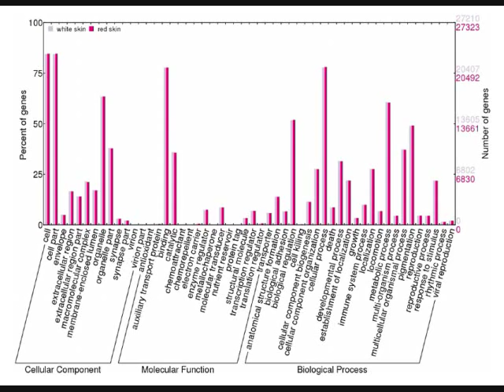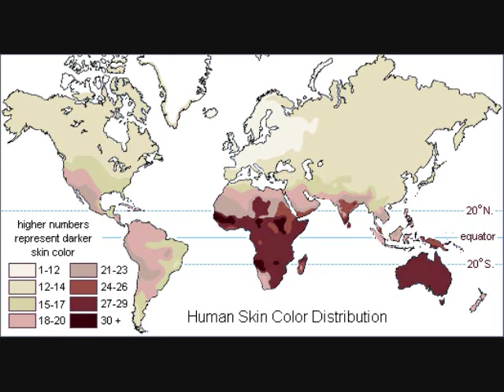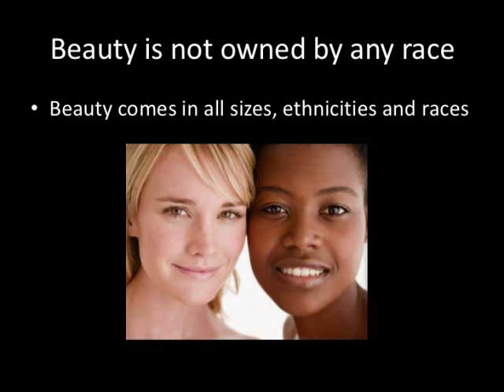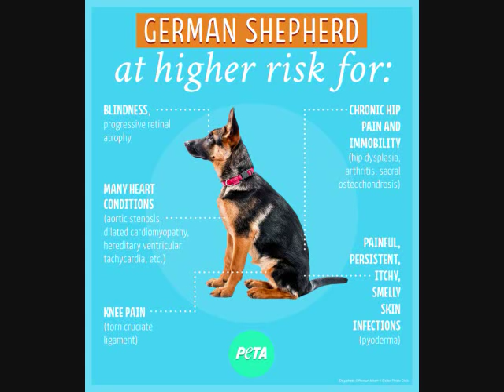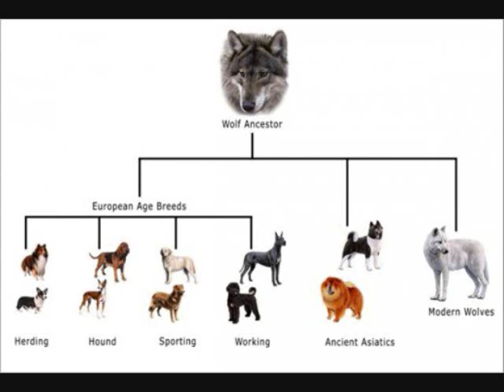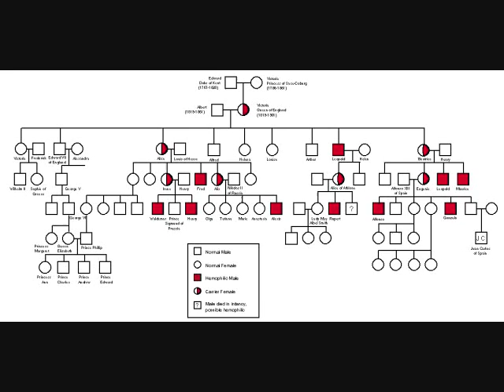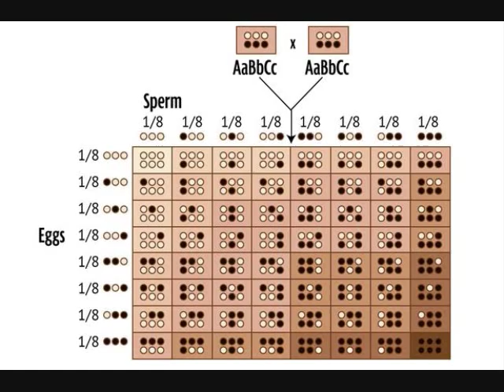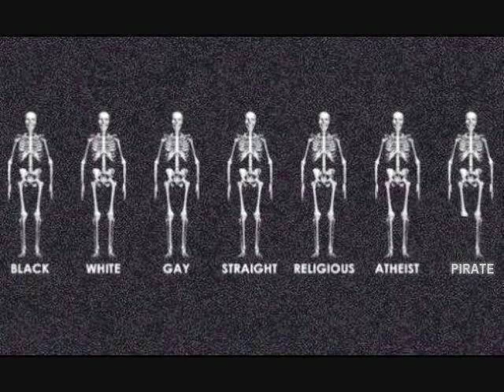White genocide vs not Inbreeding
Bring on the hate

White europeans are shown to have hit a genetic bottleneck and have a lot more genetic disease with genetic diseases.

The future of racial mixing and more healthy people

Britain discovers the british race is a lie.